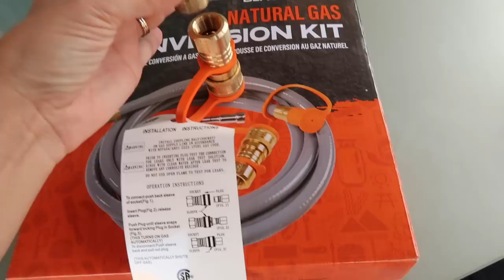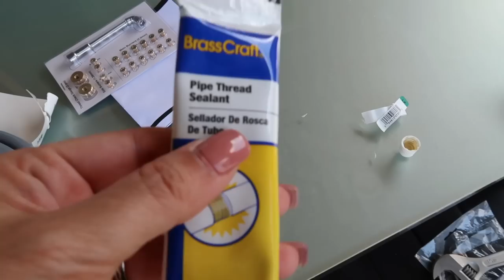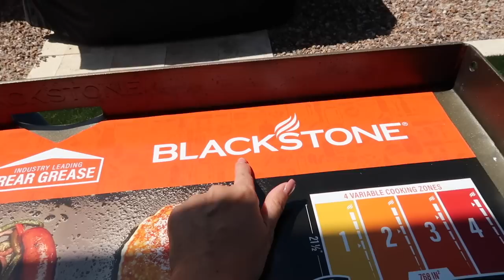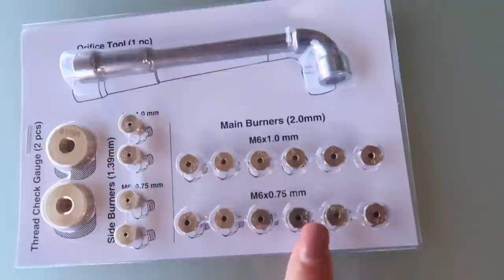WEEKEND HOME PROJECTS / ORGANIZATION, FLAT TOP BBQ, NEW POOL CHAIRS & OUTDOOR SHADE | Style Mom XO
Hey guys welcomes back to Style Mom XO in today’s video it’s all about hooking up our new flat top griddle to the natural gas line, seasoning the flat top for the first time. Plus a little organization, sharing the new awning and chairs.

Blackstone Griddle (This one does NOT have the shelf in front).
Gas Conversion Kit
Pool Chairs

I am a mother of a teenage son named Danny and a preteen daughter named Nevaeh.  We have moved all over but grew up in the Palm Springs area of California.  We currently live in the Tucson area of Arizona and love it here.  My channel is created for mothers and women to give them day to day inspiration and motivation.

***  This video and channel is for mothers and women.  My content is not made for children.

Popular Amazon Items:
Giant Outdoor Connect 4
Workout Bench
Rice Steamer
Workout Power Tower
Hand Vac
Dog Bed
Dish Drying Rack
Over The Sink Strainer
Egg Cooker